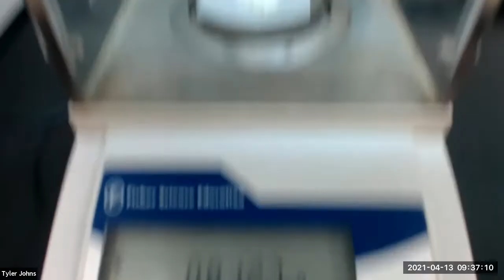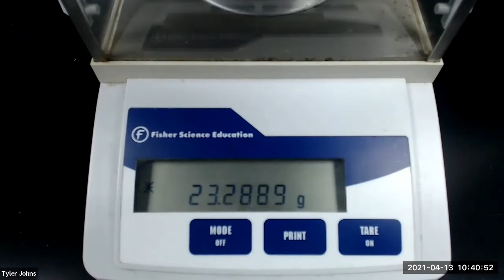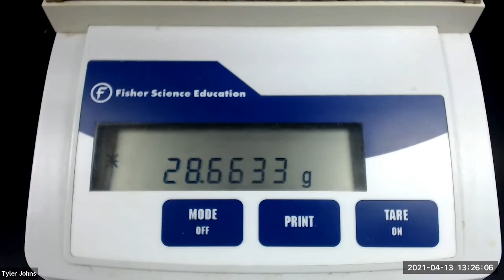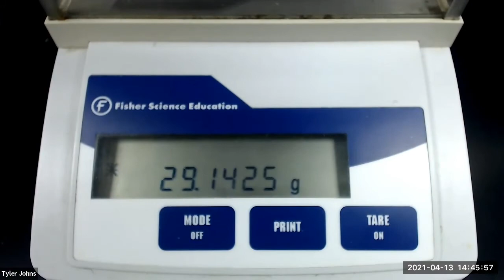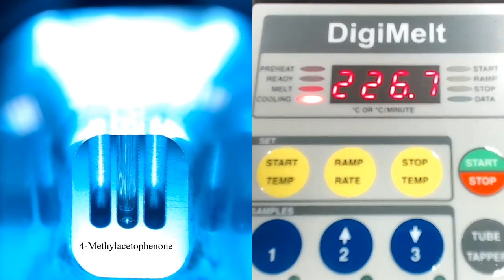Friedel-Crafts Acylation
In this experiment, we will perform a Friedel-Crafts acylation of toluene using acetyl chloride.  We will calculate the percent yield, determine the boiling point, and analyze the IR spectrum of the product.